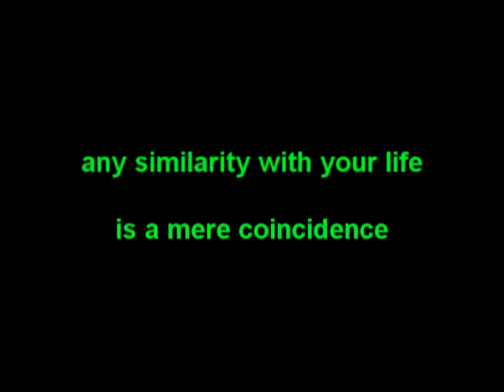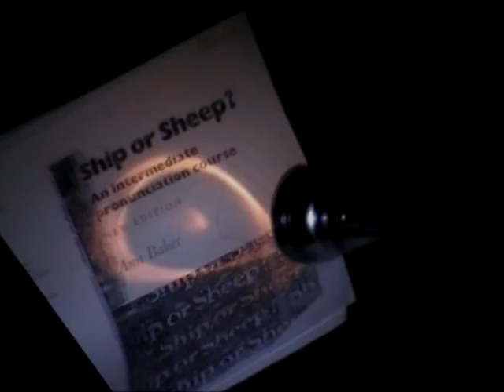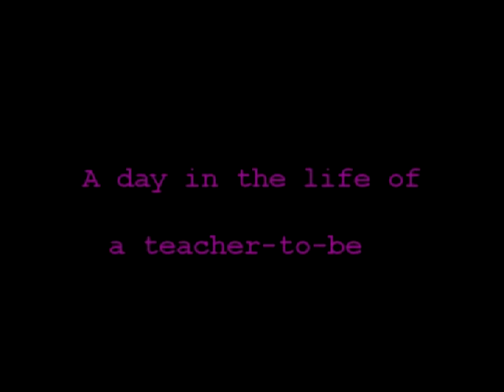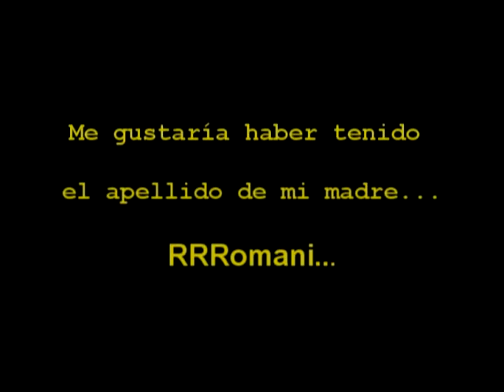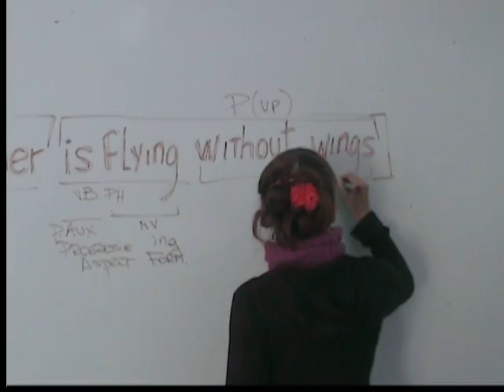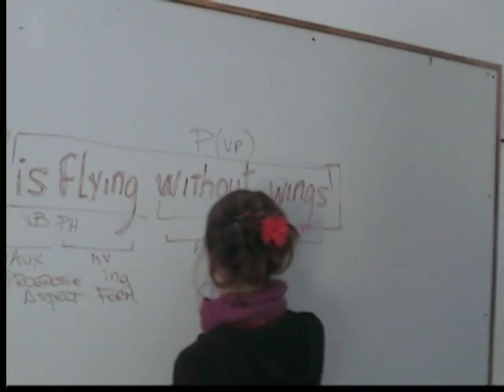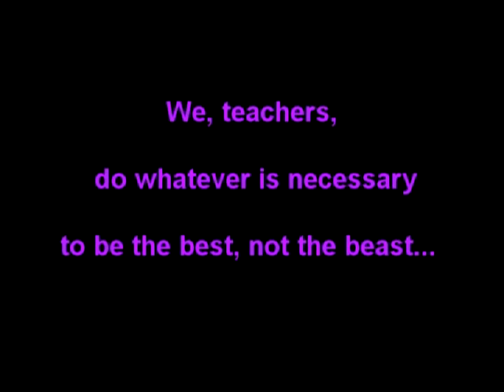A Day in the Life of a Teacher-to-be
This short film was written, produced, filmed and edited by students and graduate English teachers at INSPT-UTN Teacher Training College in year 2009.
Actors
Victoria Avesani
Leonel Baffico
Carlos Bentos
Stella M Navarro
Solange Marano
Teachers
Patricia Mauad
Patricia Gómez
Fernando Armesto
Susana Trabaldo
INSPT-UTN FEST Productions